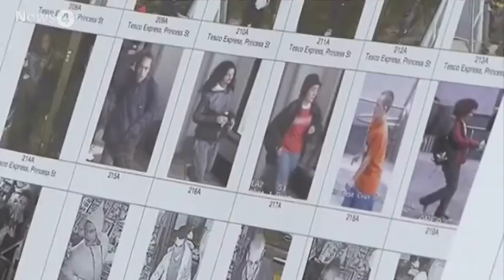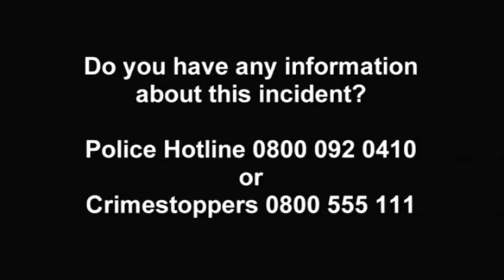Greater Manchester Police Video Evidence Retrieval Unit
Officers from Greater Manchester Police Video Evidence Retrieval and Analysis unit, based at Sedgely Park, have spoken of the massive operation to bring to justice those responsible for the disorder in Manchester and Salford city centres.

Just over two weeks since officers faced looting and disorder on a massive scale and around 200 officers are working round-the-clock to catch offenders. Around 100 officers alone have been viewing still and moving images in an effort to identify those responsible.

Detective Inspector Mike Mangan said:
"if you were involved in the trouble then there is a very good chance we will have a picture or video of you here. Sooner or later we will be coming for you."